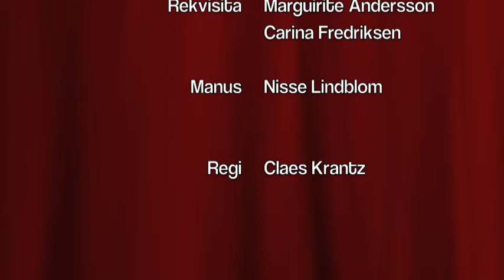Julkalendern lucka 20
Stora pris, små pris men detta tar änna priset!